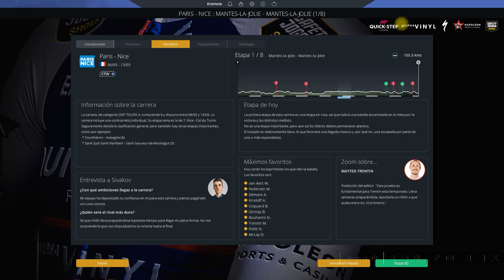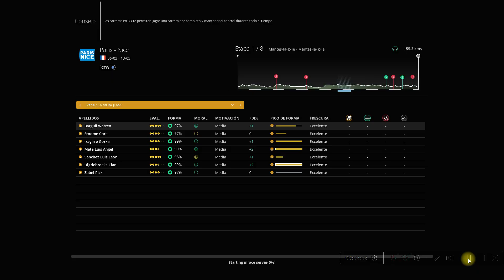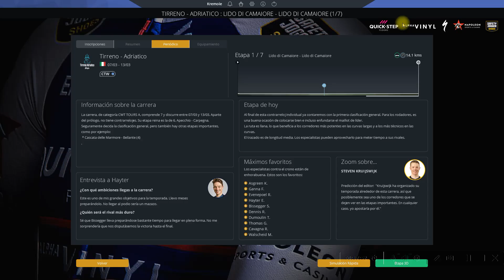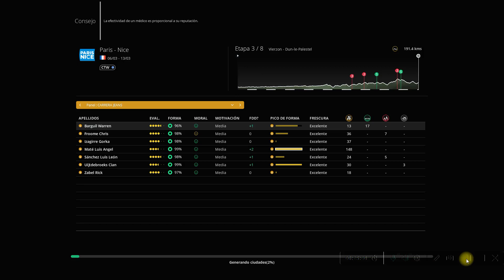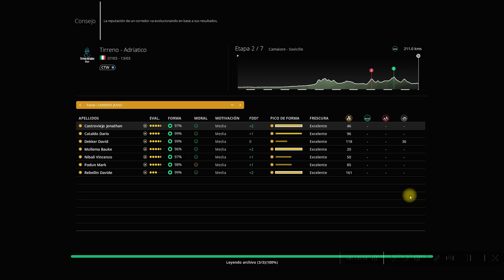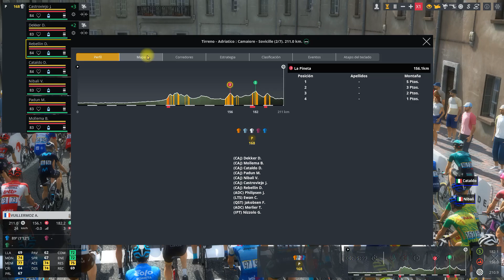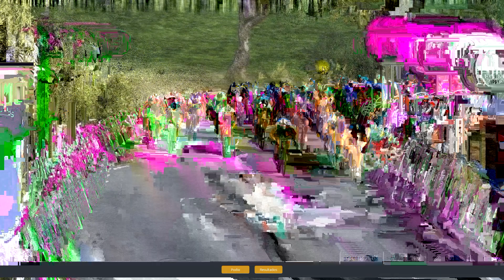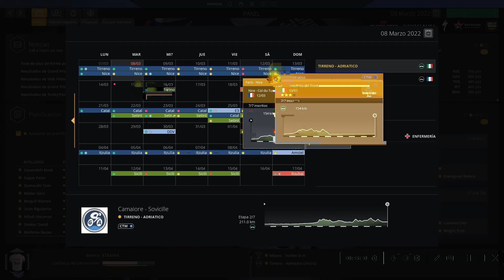#10.---LOS VIEJOS ROCKEROS NUNKA MUEREN!!..#10(---!!. PARIZ NIZA Y TIRRENO ------PARTE 1--!!)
KEPA ETXEBARRIA EXEANDIA
THE TOY SHOW
COLECCION JUGUETES
PRO CYCLING MANAGER 2022
HOBBYS